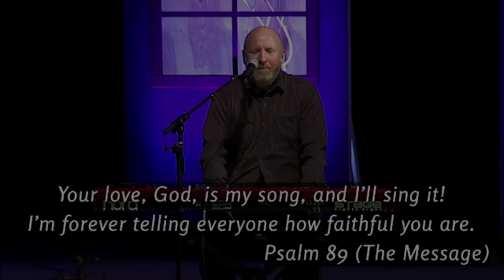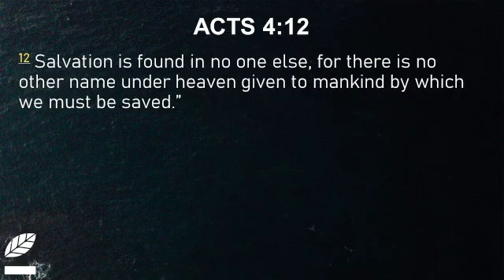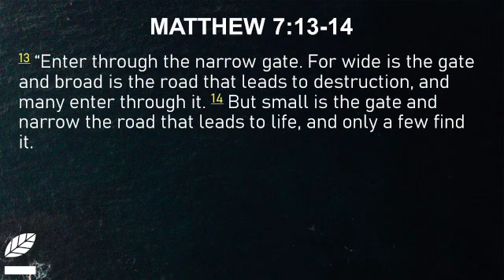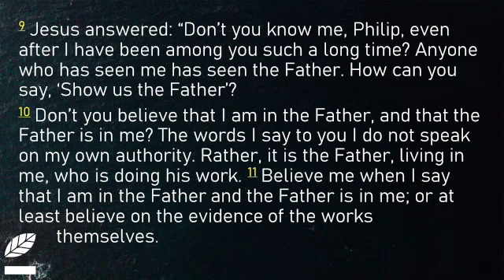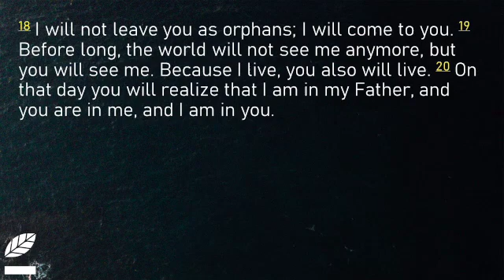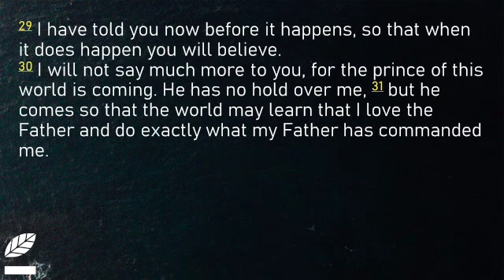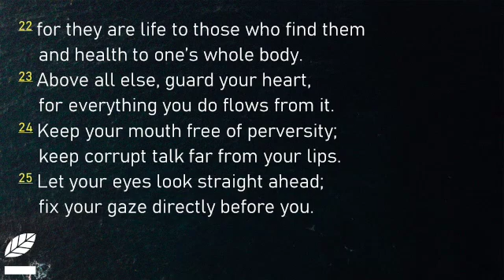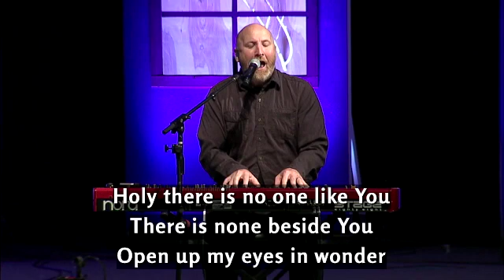How Can We Know The Way?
The road is narrow, how are we supposed to get there? Luckily we aren't alone and we have been given the ultimate GPS